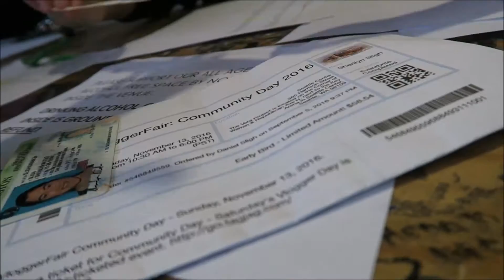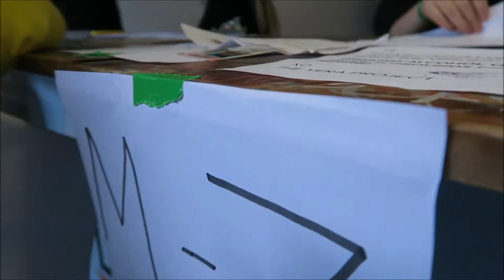Vlogger Fair November 13 2016 Seattle Washington (Sherilyn Sligh)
Vlogger Fair today amazing!! I got to meet so many nice and wonderful people at Vlogger Fair today in Seattle Washington, I'm so thankful to be able to do this type activity event and meet new friends and familiar faces. All of you are super sweet and thank you so much for taking your time to meet all of us fans. We love you all! Once again thank you.